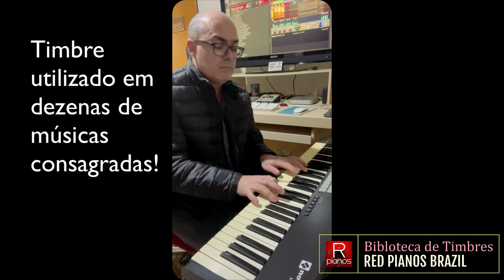Demonstração do CP 70 da Red Pianos Gold Edition - Fabio Augusto Music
Agradecimentos ao brother Fabio Augusto Music que prontamente gravou o video, tamo junto parceiro!

Para adquirir Red Pianos chame whatsapp/telegram 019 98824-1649